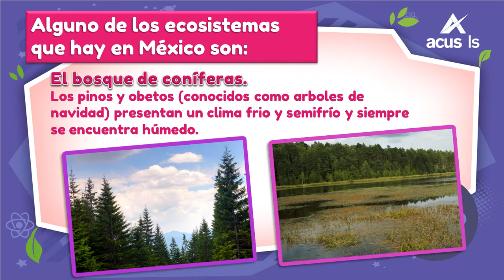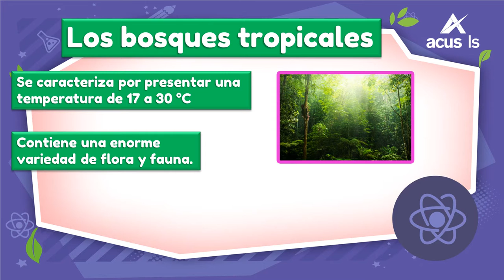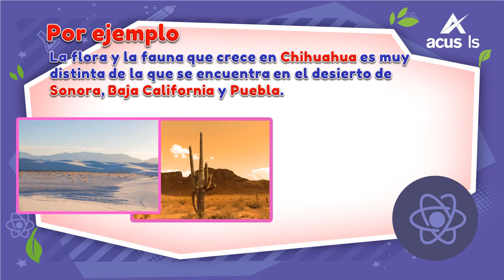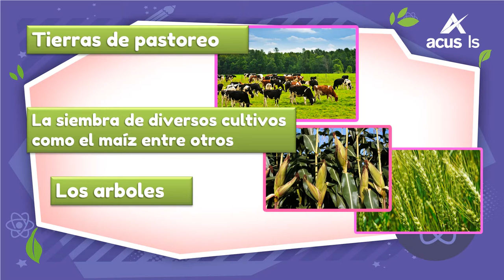14855 Valoraciondelariquezanaturaldelpaís Concepto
Valoración de la riqueza natural del país. (Concepto)